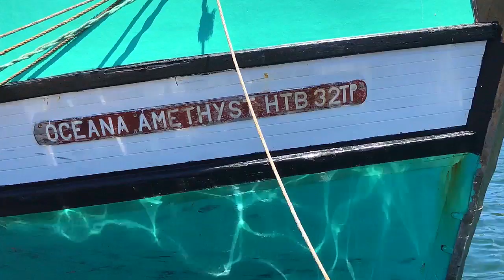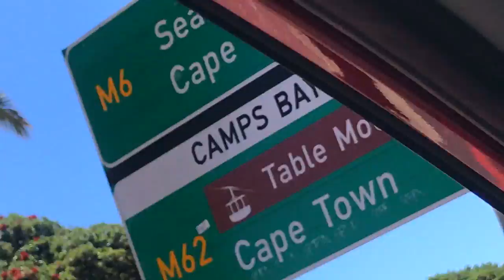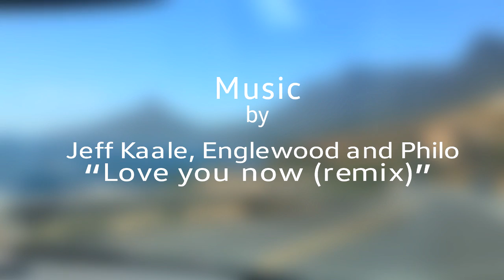The Journey to South Africa - Dawson's Trip Vlog Ten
Dawson Schrader visiting South Africa - Our longest road trip was to the Cape town area. Our first day we spent time in Hout Bay on our way to Wellington to Basil an Helena Croukamp.

Love you now (remix) by Jeff Kaale, Englewood and Philo

// Jeff Kaale (XIXX) //

// p h i l o //

// Engelwood //